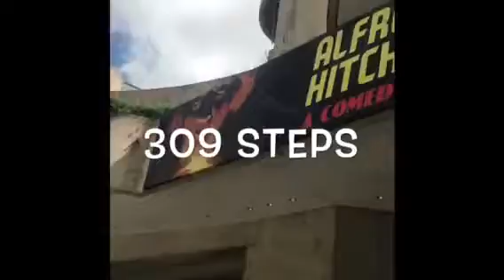How Many Steps Are In The Alley Theatre?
STEP into the world of the Alley Theatre before the opening of The 39 Steps!